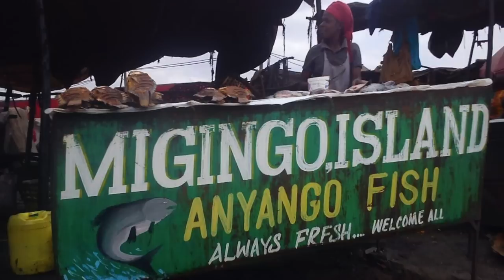Los lugares mas horribles del mundo: la isla Migingo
Uno de los lugares mas terroríficos del mundo es la isla Migingo.

Isla Migingo (en suajili: Kisiwa cha Migingo) también llamada Bugingo o Ugingo es una pequeña isla de 4.000 metros cuadrados, que equivale al tamaño de un campo de fútbol en el lago Victoria.

Entre 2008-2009, la misma isla fue reclamada tanto por Kenia como por Uganda.

Sin embargo, las protestas de Uganda giran en torno a los derechos de pesca, sobre todo por el valor de la perca del Nilo. En julio de 2009 el gobierno de Uganda cambió su posición oficial, afirmando que mientras Migingo es, de hecho, de Kenia, la mayor parte de las aguas cerca de ella eran de Uganda. La isla había sido reclamado por el gobierno de Uganda entre 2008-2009 hasta el 11 de mayo 2009 cuando el presidente de Uganda Yoweri Museveni reconoció que la isla se encuentra en Kenia, pero continuó señalando que los pescadores de Kenia practicaban la pesca ilegal en aguas de Uganda que se encuentran a pocos cientos de metros (700 pies) al oeste de Migingo